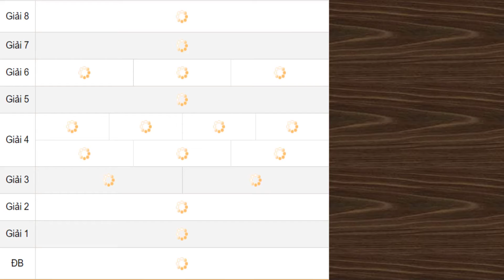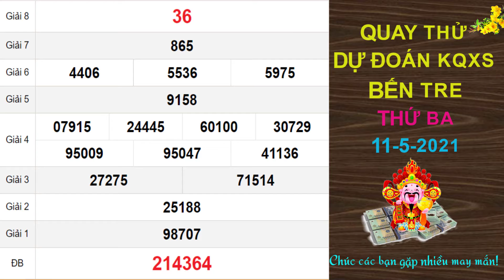Quay thử Dự đoán Kết quả xổ số BẾN TRE hôm nay ngày 11/5/2021, XSBT